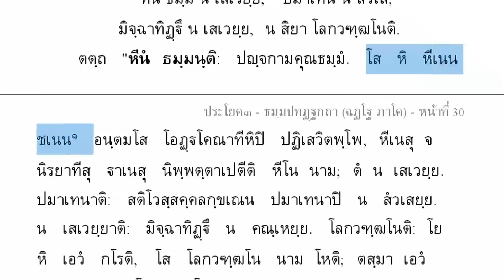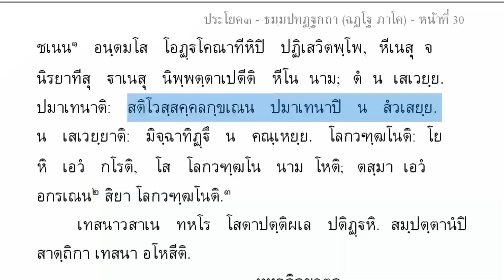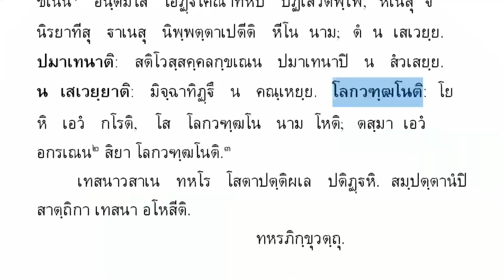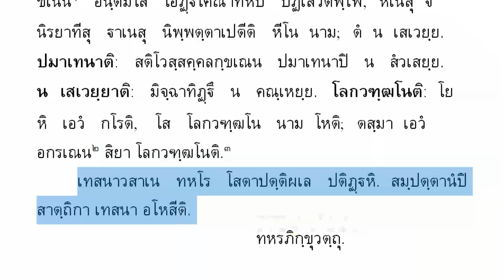611 ทหรภิกฺขุวตฺถุ แปลยกศัพท์